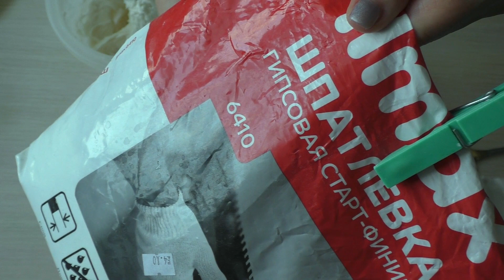Воздушная Домашняя Глина для Лепки за 10 минут/рецепт массы для лепки/diy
В данном видео

200 гр клея Пва (хорошего качества - мебельный или столярный с пластификатором)
горсть целлюлозы (из женских прокладок)
1 чайная ложка глицерина
1 чайная ложка свечи (на терке)
1 чайная ложка мыла(жидкого или твердого(на терку))
1 чайная ложка детского или другого масла
60-70 гр пшеничной муки
60-70 гр гипсовой шпаклевки (финиш)

После того, как приготовленная масса "отдохнет" от 3 и более часов, и она будет слишком мягкой, или трудно будет раскатываться из-за текучести массы - добавьте небольшое количество гипсовой шпаклевки и хорошо ее вмешайте в массу.После этого дать массе полежать около 1 часа.
Масса должна быть комфортной для лепки и совершенно не  будет липнуть к рукам.

200 g of PVA glue (good quality - furniture or carpentry with a plasticizer)
a handful of cellulose (from women's pads)
1 teaspoon glycerin
1 teaspoon candle (grated)
1 teaspoon soap (liquid or solid (grated))
1 teaspoon baby or other oil
60-70 gr wheat flour
60-70 gr of gypsum putty (finish)

After the prepared mass has “rested” for 3 or more hours, and it will be too soft, or it will be difficult to roll out due to the fluidity of the mass, add a small amount of gypsum putty and mix it well into the mass. After that, let the mass lie down for about 1 hours.
The mass should be comfortable for modeling and will not stick to your hands at all.
(Google Translate)

Надеюсь,что Вам понравится мое видео.

Ваша поддержка приободрит меня и я буду снимать больше видео.
Благодарю за Ваш визит на канал "Волшебный HandMade"